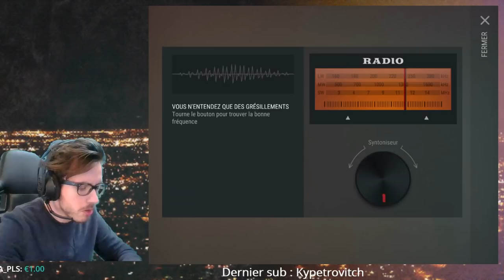JE BRISE LA MALÉDICTION DES MAUVAIS RAIDS SUR LAST DAY ON EARTH !